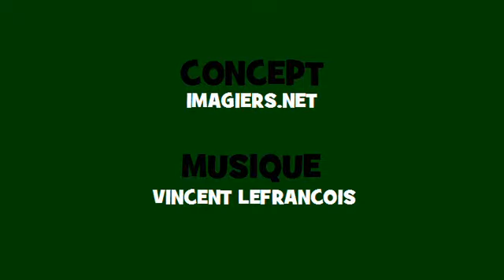Conjugaison musicale # Soul = retourner